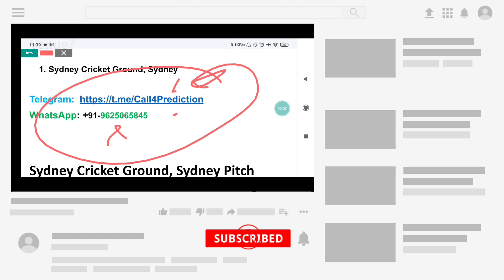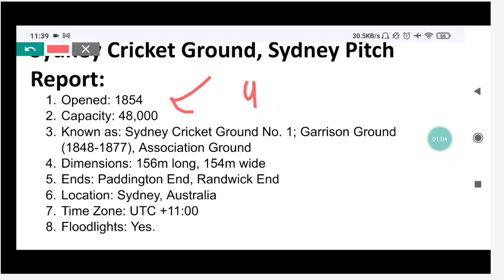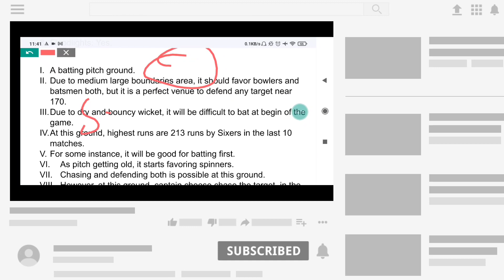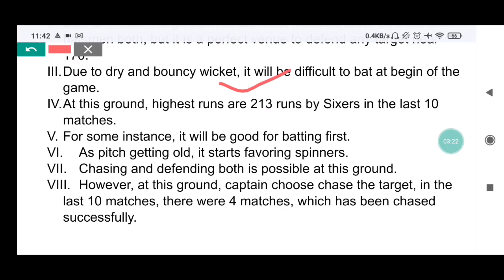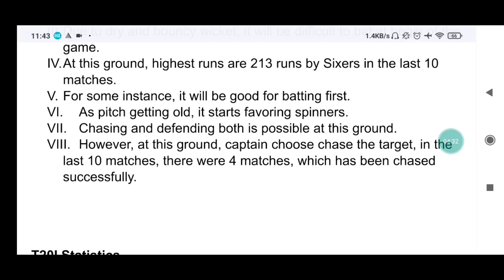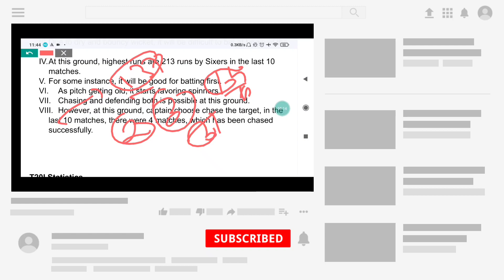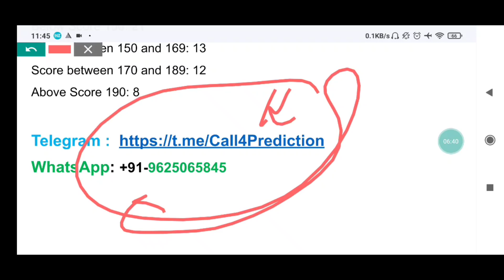Sydney Cricket Ground Sydney pitch report | BBL 2023 Pitch Report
Sydney Cricket Ground, Sydney pitch report
Sydney Cricket Ground, Sydney

Pitch Report BBL 2023
BBL Matches in Sydney Pitch 2023 Analysis
Updated Sydney Stadium Pitch Report
pitch analysis
BBL